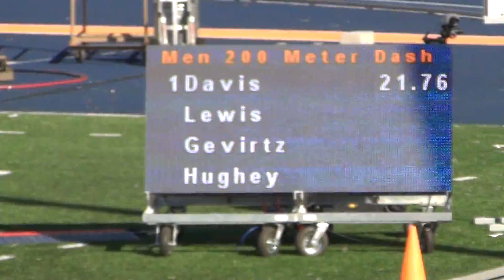4/17/16 - Dave L (unatt) - 200m (22.49)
Sunday, 4/17/16 - Bison Classic @ Bucknell University, Lewisburg, PA